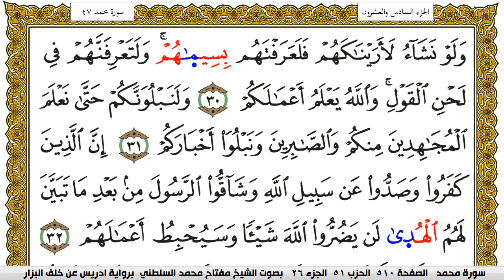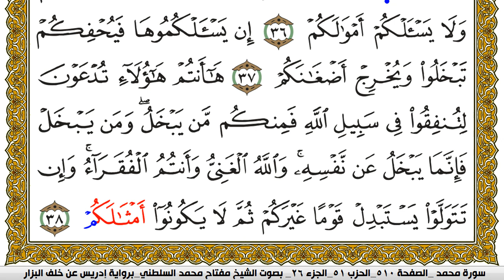سورة محمد مكتوبة مفتاح محمد السلطني برواية ادريس عن خلف البزار | كنوز الهدى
كنوز الهدى

مفتاح السلطني,
مفتاح محمد السلطني, مفتاح السلطني
كنوز الهدى,
كنوز الهدي,
كنوز,
الهدى,
الهدي,
قران كريم
قرآن كريم
قرءان كريم
قران
قرآن
قرءان
القران الكريم
القرآن الكريم
القرءان الكريم
القران
القرآن
القرءان